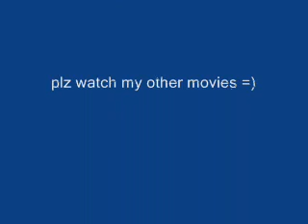stick pivot short